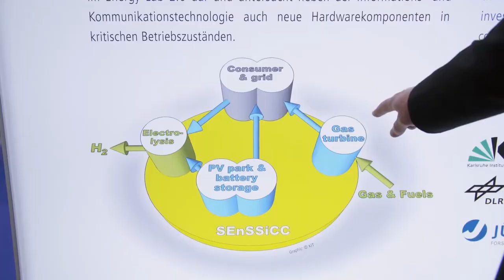Intersolar Europe 2017 & SOLAR FUTURE.TODAY EUROPE 2017 in 50 seconds - intro by SolarPV.TV